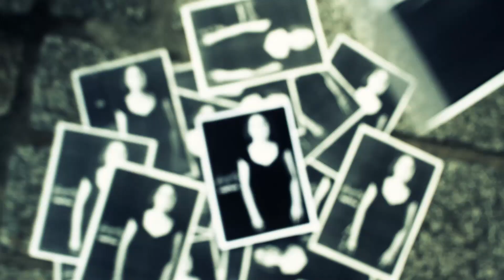Calico - La Faille (Clip officiel en LSF)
Suivez-nous

Calico sera en concert au Sentier des Halles à Paris le 4 avril et au Biplan à Lille le 5 avril.

"En décembre 2011, Jean-Marie Le Goff, auteur de Calico et Maïwenn Finont, artiste malentendante échangent par écrit au sujet de l'organisation d'un concert « indigné ». Jean-Marie fait parvenir à Maïwenn le texte de La Faille qui lui semble à propos. Maïwenn accroche et propose d'interpréter en direct le titre en LSF. La rencontre est belle, les gestes font mouche et c'est le début de l'histoire dont vous pouvez découvrir le résultat dans ce clip"

Textes par Jean-Marie Le Goff / Musique par Calico.
Arrangements cuivres Frédéric Gastard interprétés par le Trio Journal Intime.

Réalisation
Flavien Videau

Avec

Zoé Coutentin
Maïwenn Finont
Matthieu Heydon
Cécile Valembois
Iva Le Corvic
Arsène Guillou

et

Gabriel Ollivier
Alice Jagu
Loris Jagu,
Simon Gautier
Alain Gautier
Camille Gautier
Suzanne Le Goff
Jonas Le Goff
Production
Association Les Films de Nous

Alicia Ollivier

Assistant réalisateur
Simon Amand
Chef opérateur prise de vue
Joris Favraud

Costumier
François Le Bournot

Maquilleuse
Maëlis Thibon
Montage
Valentin Lamandé

Effets spéciaux / Étalonnage
Romain Bétrémieux
Johan Girard

Figuration

Alicia Ollivier
Valérie Videau
François Le Bournot
Cécile Valembois
 Benjamin Roche
 Margot Angély
 Laura Guerineau
 Lénaïg Gohin

Laurie Doucet
 Simon Amand
 Chiheb Belkhiria
Clémence Leberrigaud
 Jessica Stephan
 Kevin Lair
 Maxime Guillaume
 Laure Dufourg
 Vincent Abalain

Merci à tous pour votre participation et votre patience.

Remerciements

Pierre Bazentet, Mikaël Bernard, Laure Boussard, Laurent et Valérie Videau, Thibaut De Quelen, Christophe et Véronique De Quelen, Benjamin Roche, Arsène et Madeleine Guillou, Stéphanie et Frédéric Jagu, Anne et Jean-Jo Gautier, Laure Dufourg, Jean-Marie Le Goff, Mélinda Ollivier, Le Service culturel de l'Université Rennes 2, Le CREA, La STAR, L'association Manual Focus